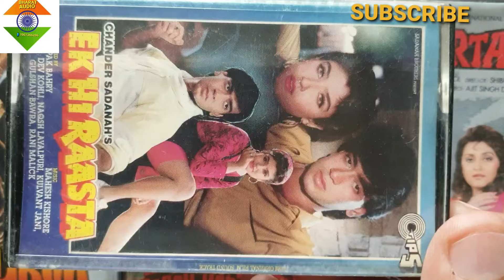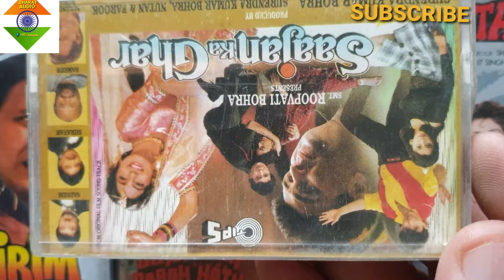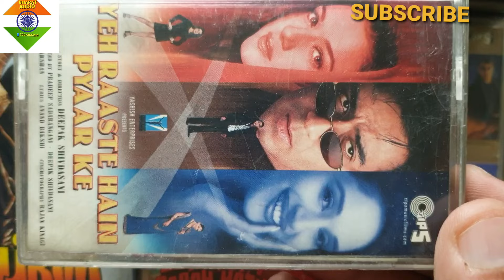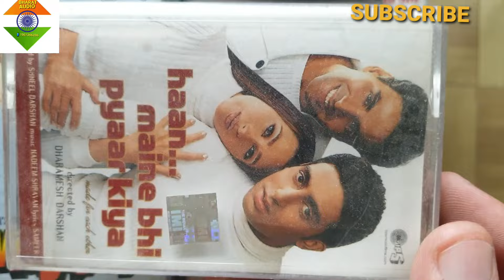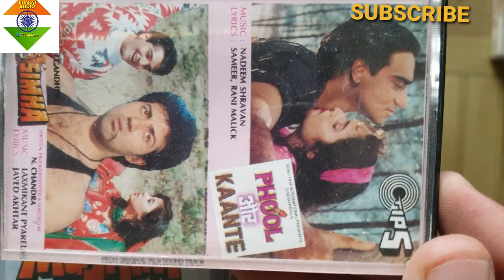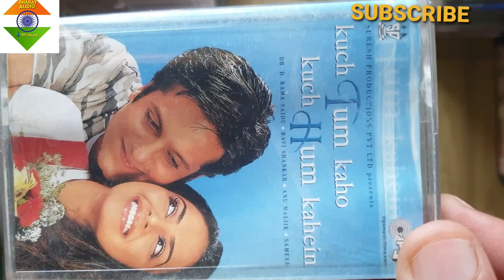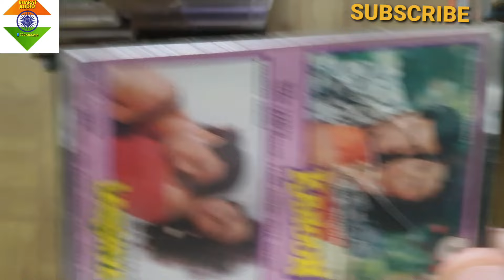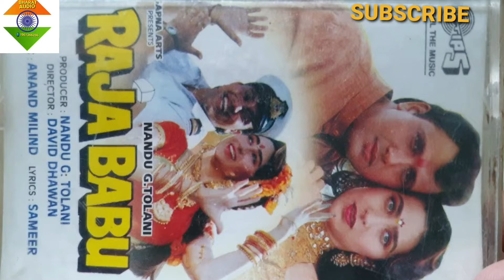tips hindi movies audio cassettes//available for sale|| newaudiocassetteplayer #